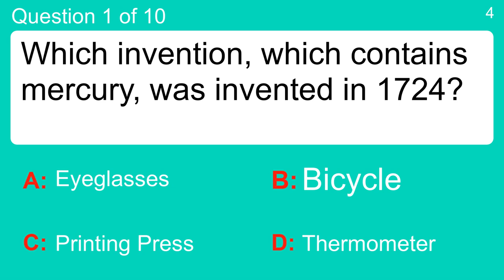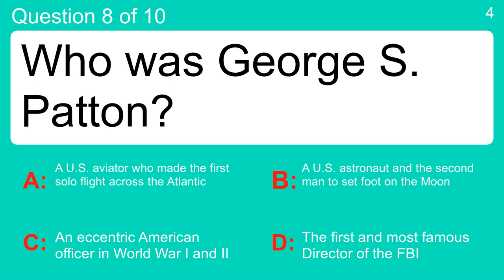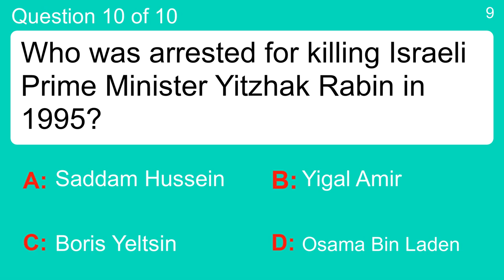World History Quiz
Question 1 : Which invention, which contains mercury, was invented in 1724?
 Answer a: Bicycle
 Answer b: Eyeglasses
 Answer c: Printing Press
 Answer d: Thermometer

Question 2 : What sort of headgear did Roman Centurions wear?
 Answer a: Berets
 Answer b: Busbies
 Answer c: Deerstalkers
 Answer d: Plumed helmets

Question 3 : On what street can you find Oscar the Grouch, Super Grover, Big Bird, Bert and Ernie?
 Answer a: Broadway
 Answer b: Elm Street
 Answer c: Sesame Street
 Answer d: Sunset Strip

Question 4 : Which historical figure is Santa Claus based on?
 Answer a: Joan of Arc
 Answer b: Julius Caesar
 Answer c: Saint Nicholas
 Answer d: Saint Wenceslas

Question 5 : What decade was Roaring?
 Answer a: The 1920s
 Answer b: The 1840s
 Answer c: The 1960s
 Answer d: The 1970s

Question 6 : Who is the month of July named after?
 Answer a: Jesus Christ
 Answer b: Jules Verne
 Answer c: Julius Caesar
 Answer d: King Charles

Question 7 : "Papier-mache" means "mashed" what in French?
 Answer a: Apples
 Answer b: Eggs
 Answer c: Paper
 Answer d: Potatoes

Question 8 : Who was George S. Patton?
 Answer a: A U.S. aviator who made the first solo flight across the Atlantic
 Answer b: A U.S. astronaut and the second man to set foot on the Moon
 Answer c: An eccentric American officer in World War I and II
 Answer d: The first and most famous Director of the FBI

Question 9 : Who was voted Time Magazine's 'Person Of The Year' in 1976?
 Answer a: American Women
 Answer b: Jimmy Carter
 Answer c: King Faisal
 Answer d: Willy Brandt

Question 10 : Who was arrested for killing Israeli Prime Minister Yitzhak Rabin in 1995?
 Answer a: Boris Yeltsin
 Answer b: Osama Bin Laden
 Answer c: Saddam Hussein
 Answer d: Yigal Amir